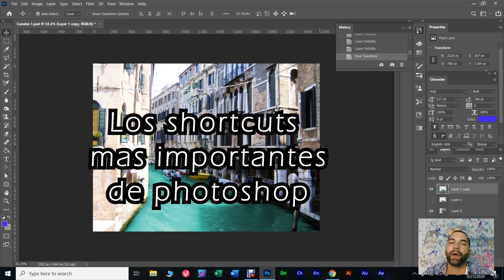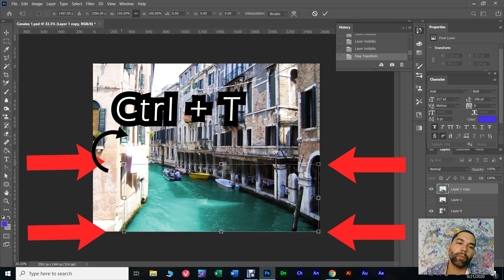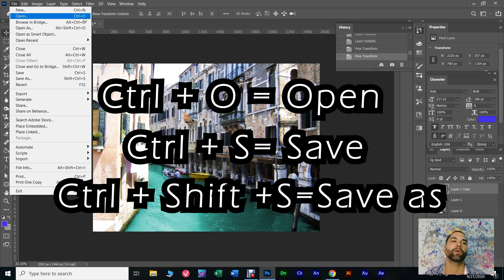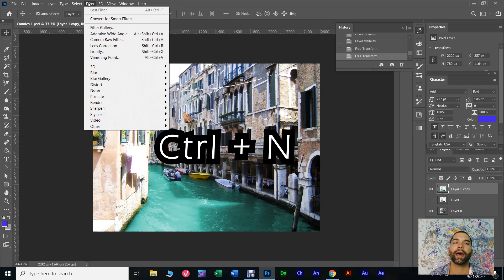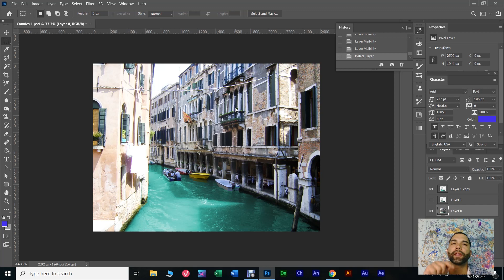SUPER FACIL - Aprende los SHORTCUTS de Photoshop para trabajar mas rapido - Lección # 3 en Español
Tutorial de Photoshop Lección #3 en Español - Shortcuts importantes
Aprende los Shortcuts de Photoshop para trabajar mas rapido, estaremos posteando todas las semanas diferentes tutoriales para que aprendas a hacer tu promoción solo y ahorra dinero. Photoshop es una herramienta vital para crear promociones, anuncios incluso peliculas.

Aprenda a hacer sus post de facebook e instagram, a editar sus fotos, aumentar o reducir tamaños, cambiar colores, hacer su propia tarjeta de presentacion y todos los flyers que desees para promover tus servicios.

SUPER FACIL tutoriales de Photoshop